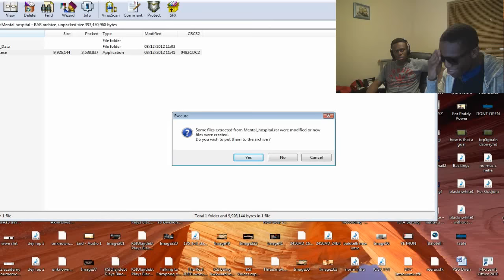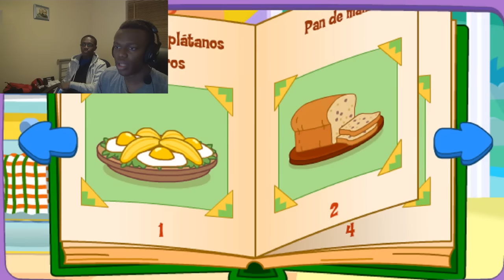CSG And KSI Play | Random Games